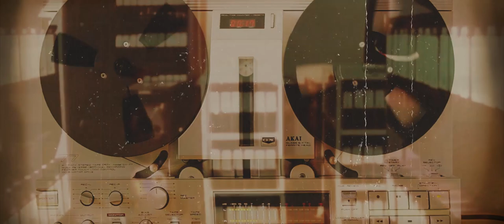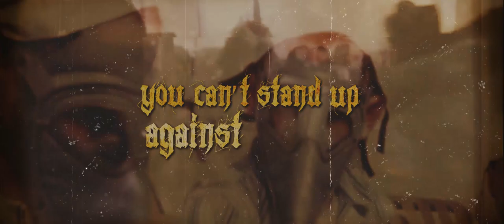Growing Horns - 2084 (official video)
Official music video for 2084, taken from Growing Horns' debut ep The Nobility Of Pain, out December 15th, 2019
Recorded at GAM-Studios (May 2019) by Jonas Nyaarr (Go To Eleven)
Mixed by Jonas Nyaarr (Go To Eleven)
Mastered by Jeroen Buts (Go To Eleven)
Produced by Growing Horns & Jonas Nyaarr (Go To Eleven)